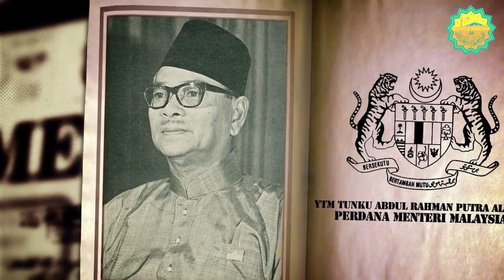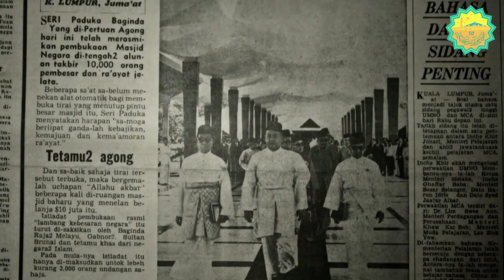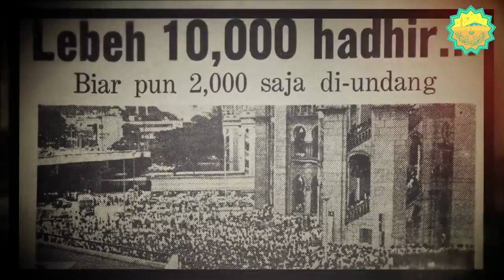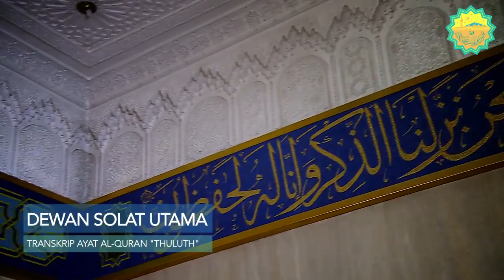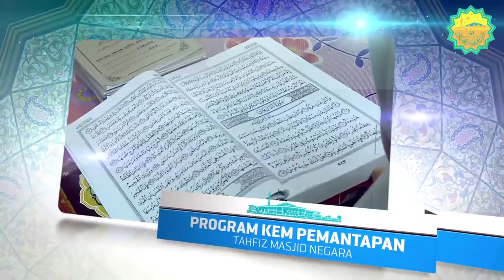Sejarah Pembinaan Masjid Negara Kuala Lumpur